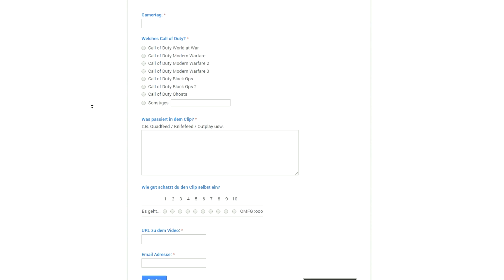Top 5 Call of Duty Clips - Woche 23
Heute mal bisschen VERRÜCKTES Commentary dazu hahaha XD